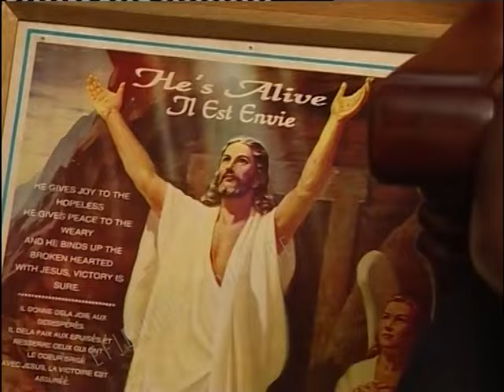Efiewura TV Series OLDSKUUL Osofo's Plan Backfires EP 131